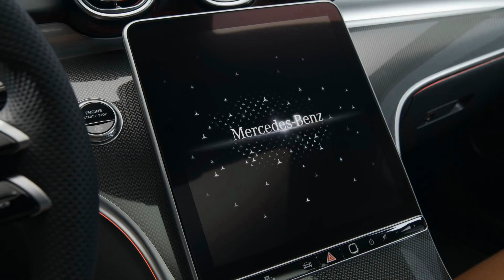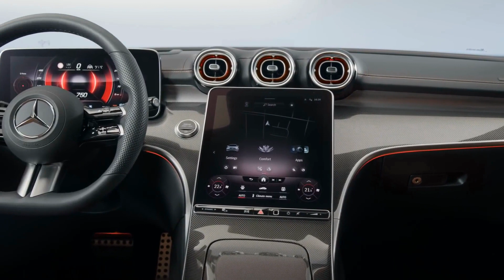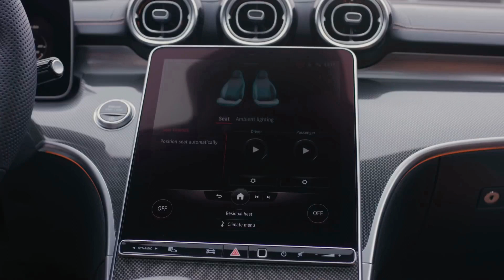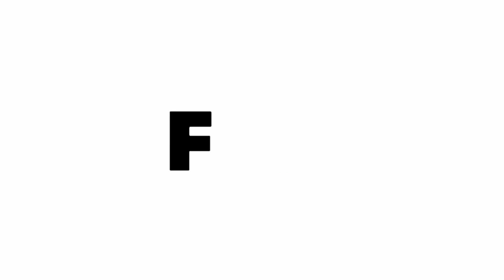All-new Mercedes-benz C Class 2022 Interior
Mercedes has been unveiled the all new c class 2022 with S-Class design inspiration and technology. After nearly 40 years on the market and six generations (including the original 190 series), the C-Class has racked up more than 10.5 million sales. As expected, the exterior design is not a major departure from the outgoing model, but Mercedes has implemented enough changes to make the C-Class feel fresh for 2021.

It follows the sharper headlight design theme seen in the bigger models and adopts a cleaner side profile with reduced lines. The US-spec model will be available with a choice between 18- and 19-inch wheels whereas its European counterpart is also getting a smaller 17-inch set. At the back, the W206 generation is the first C-Class to have two-piece taillights, bringing the model in line with the more expensive E-Class and S-Class.

In North America, the 12.3-inch digital instrument cluster will be standard, and so will the 11.9-inch touchscreen for the second-generation MBUX infotainment system. Over in Europe, lesser trim levels will make do with a smaller 10.25-inch driver’s display and a more compact 9.5-inch center screen. The interior will be more spacious than before as a result of stretching the wheelbase by one inch (25 mm), now at 112.8 in (2,865 mm).

Let’s talk about the engines, which are all electrified and linked to a nine-speed automatic transmission. The US-spec model keeps things simple by being offered exclusively with a turbocharged 2.0-liter gasoline mill. The C300 offers 255 horsepower 190 (kilowatts) and 295 pound-feet (400 Newton-meters) of torque and is complemented by an integrated starter-generator (ISG) providing a temporary boost of 20 hp (15 kW) and 148 lb-ft (200 Nm).

The European C-Class also gets C200 / C200 4Matic gasoline models with a smaller 1.5-liter developing 201 hp (150 kW) and 221 lb-ft (300 Nm), plus the aforementioned boost from the ISG. Mercedes will also offer C200d, C220d, C220d 4MATIC, and C300d mild-hybrid diesels on the Old Continent with a 2.0-liter oil burner.

In Euroland, Mercedes also has a C300e serving as a plug-in hybrid model with a 2.0-liter gasoline engine and an electric motor offering a combined output of 308 hp (230 kW) and 406 lb-ft (550 Nm). The PHEV variant has a 25.4-kWh battery pack with enough juice for an electric range of 62 miles (100 kilometers), per WLTP.

- "Here's a product we recently found and would recommend."

1. Ambience Star Projector

2. Atmosphere Star Projector

3. Ambience Smart LED Light Strips

4. Floating Moon Lamp

- "We didn't get a chance to review this product, but we strongly recommend it."

1. Sunset Lamp 16 Color

2. Massage Gun

3. Telescope 60mm

- "Here are some alternatives we love."

1. GPS Dog Tracker

2. Telescope 70mm

3. Dog Tracker 50m